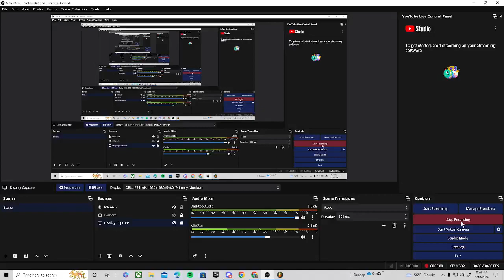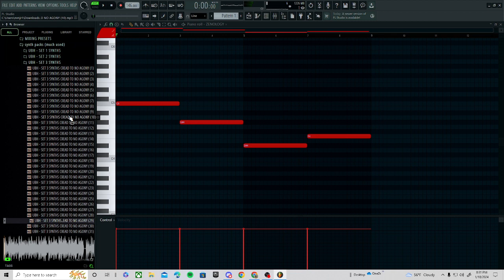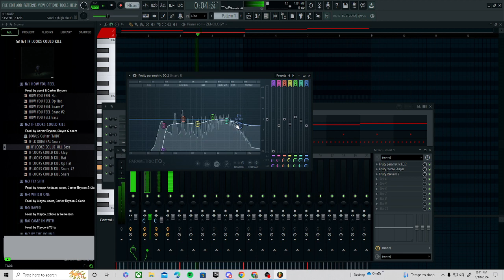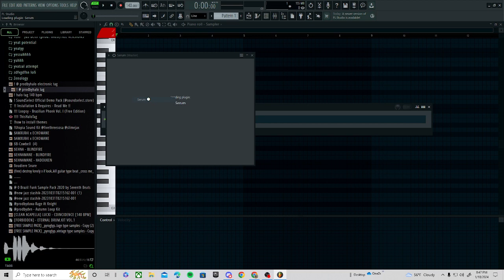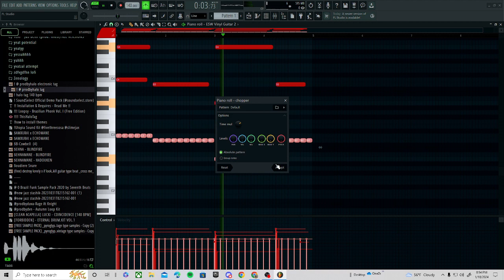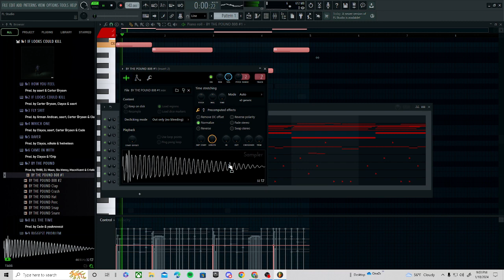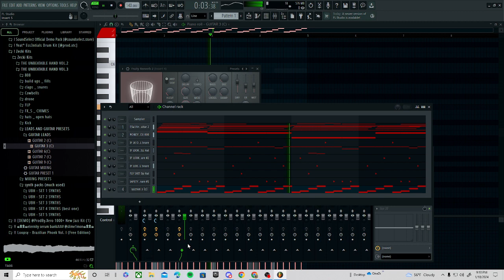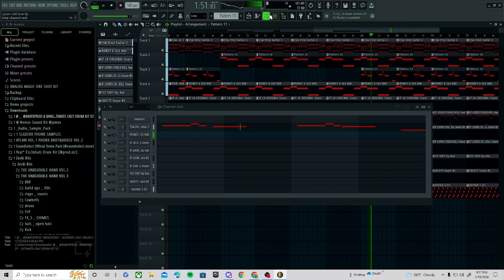Late Night Cookup 1 (Destroy Lonely Type Beat)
Skip to 23:00 for the beat cookup
Skip to 50:00 for final beat